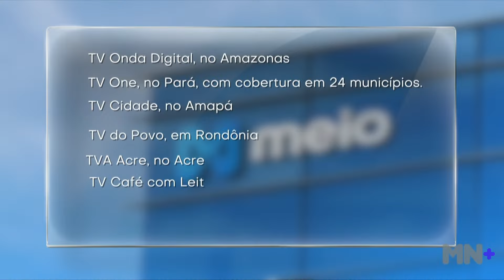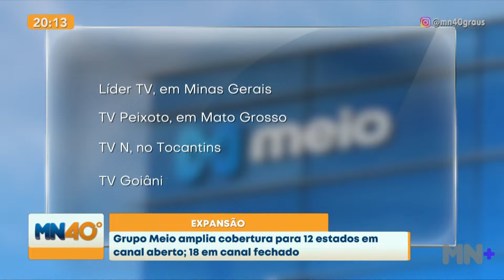Grupo Meio amplia cobertura para 12 estados em canal aberto; 18 canal fechado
A cobertura jornalística policial ganha ainda mais espaço nas telas da TV Meio em todo o Brasil com a dupla que ganhou a preferência popular. A partir das 16h30, Dudu Camargo vai até onde o fato acontece, sempre alerta, com o que há de mais quente no país, sempre convidando o público a fazer o jornalístico junto, interagindo, denunciando e noticiando no Brasil 40 Graus. E às 18h30, Luiz Fortes assume o comando e esquenta ainda mais os trabalhos com a cobertura regional das notícias policiais, cobrindo e acompanhando casos de grande repercussão no Piauí, o desfecho dos fatos, sempre buscando a exclusividade e a verdade em primeiro lugar.